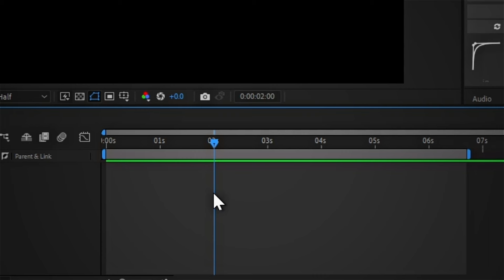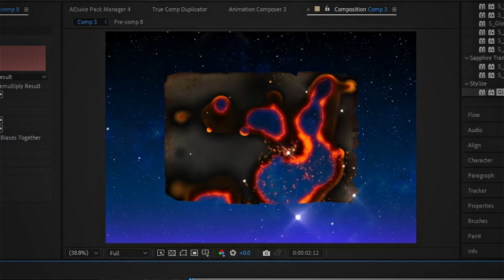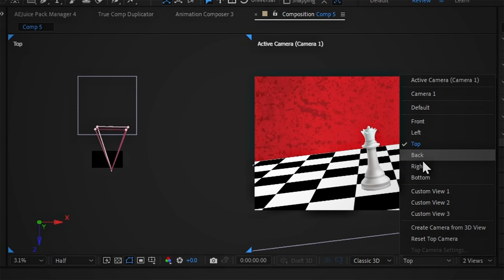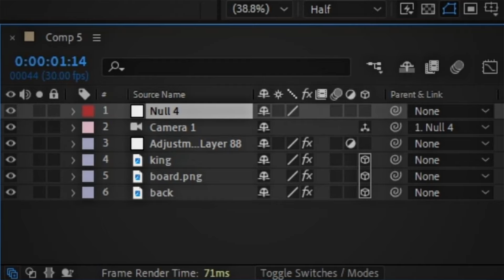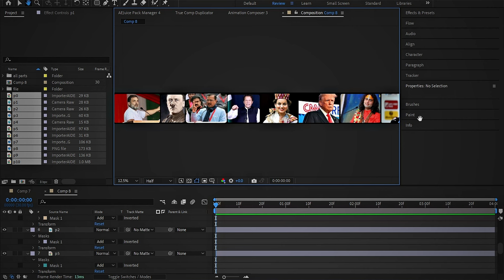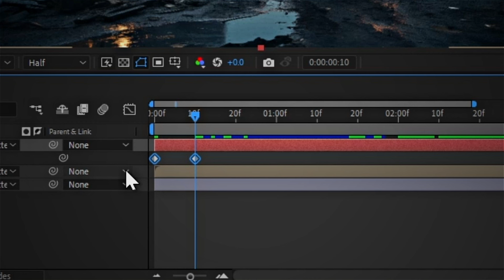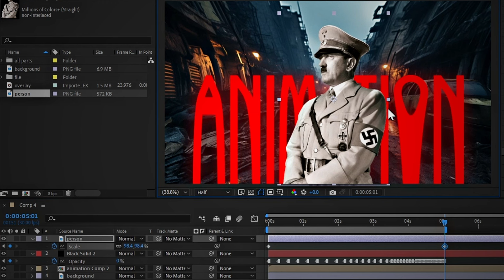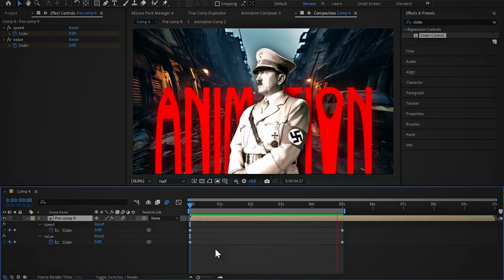Advance Documentary Editing | After Effect Tutorials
Hey there, creators! 🎬✨

In this tutorial, I’ll show you how to master some of the most stunning effects in After Effects, including:
🔥 Burn Effect/Animation
➡️ Slide Effect/Animation
🌟 3D & Shine Effects
😮 Suspense Animation Techniques

Whether you're looking to elevate your video editing skills or add cinematic touches to your projects, this step-by-step guide has you covered. Perfect for beginners and pros alike!